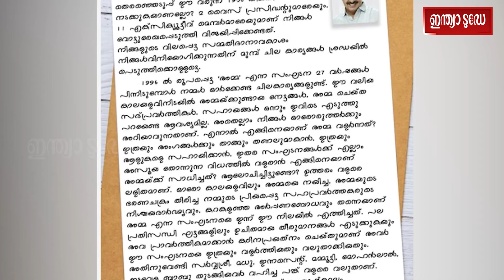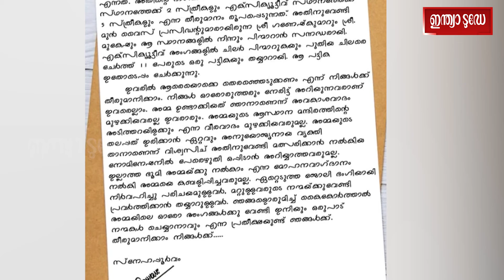nazar lathief :നടൻ സിദ്ധിഖിനെതിരെ വിമർശനവുമായി നടൻ നാസർ ലത്തീഫ് | Indiatoday Malayalam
nazarlathiefagainssidique AMMAGeneralBody ammaelectionrajuwinsnivinpaulyhoneyroseandashasarath loseനടൻ സിദ്ധിഖിനെതിരെ വിമർശനവുമായി നടൻ നാസർ ലത്തീഫ്. ഇല്ലാത്ത ഭൂമി നൽകാമെന്ന് പറഞ്ഞ് താൻ താരസംഘടനയെ കബളിപ്പിച്ചിട്ടില്ലെന്നും നാസർ ലത്തീഫ് പറഞ്ഞു. തന്റെ ഉടമസ്ഥതയിൽ ആലപ്പുഴയിലെ ഏഴുപുന്നയിലുള്ള 20 സെന്റ് സ്ഥലം സംഘടനയ്ക്ക് വിട്ടു നൽകാമെന്ന് നേരത്തെ അറിയിച്ചിരുന്നെങ്കിലും ഈ സ്ഥലമേറ്റെടുക്കാൻ താരസംഘടനയായ അമ്മ തയ്യാറായില്ല.